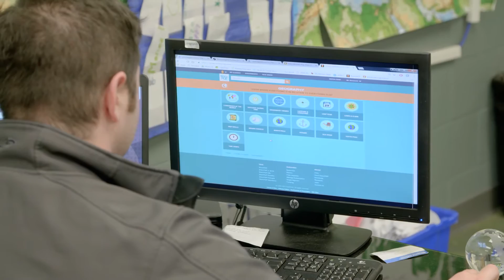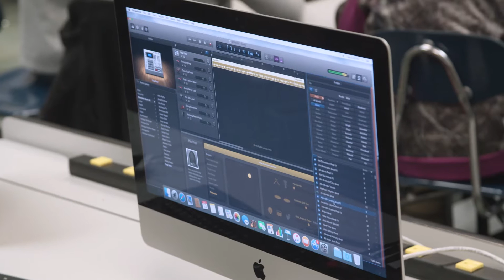VMware and IlliniCloud: Changing Education With Technology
The IlliniCloud Cooperative is a visionary use of cloud technology that is changing education with free computing and Internet services for thousands of students across Illinois and its neighboring states. It is proving to be a game-changer for a public school system in crisis, and it is transforming the technology infrastructures of every school district that becomes a member.